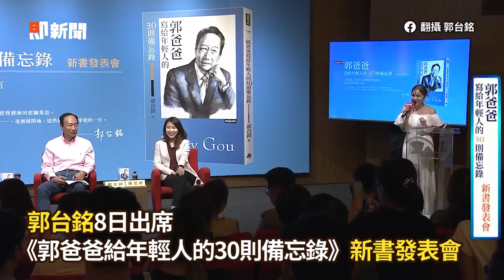郭台銘落淚！2神祕嘉賓現身祝父親節快樂｜政治｜郭董｜新書發表會